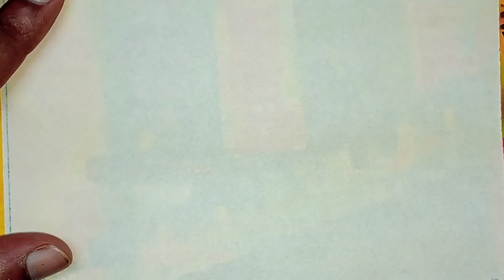Cute Bee Drawing, Painting & Coloring For Kids and Toddlers_ Child Art